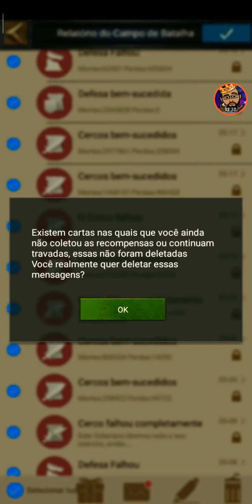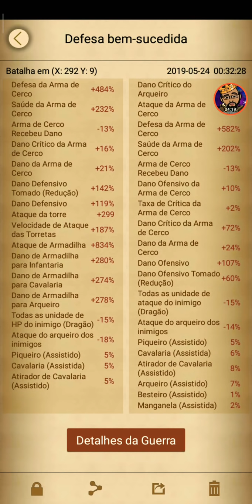Clash of kings: Troca rápida + dicas rápidas WAR439 war439 cok